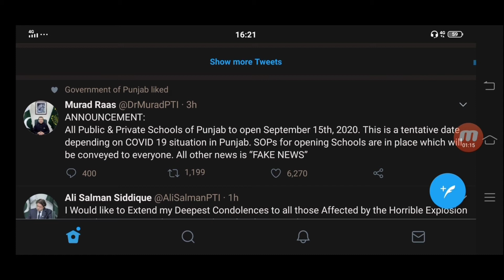Schools & Colleges Will Not Open Before 15th September | Dr Murad Raas